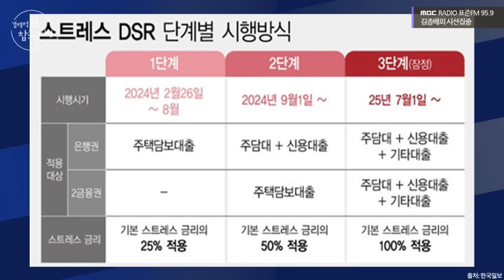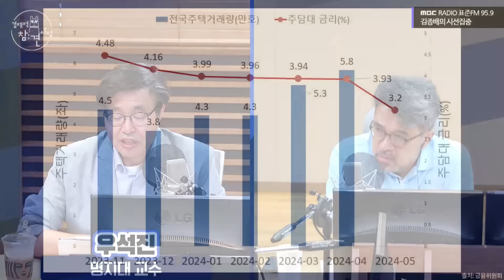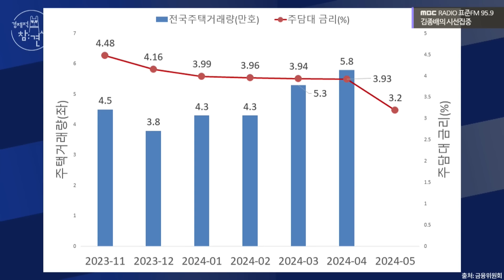[경제적참견시점] 대출 규제 연기하며 금리 인하 압박하는 정부...이대로면 하반기 집값 더 오를듯 - with 우석진 명지대 교수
2024년 6월 27일 [김종배의 시선집중]

| 출연 : 우석진 명지대 교수

차가운 머리, 따뜻한 마음으로 대한민국 경제 거침없이 참견해드립니다
영혼의 경제학자 우석진 교수와 함께하는 경제적 참견 시점!